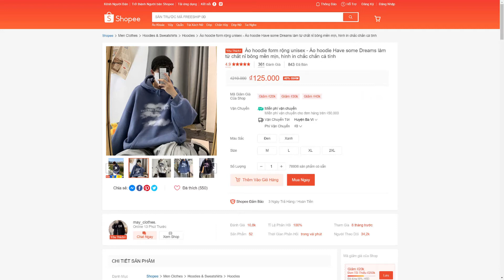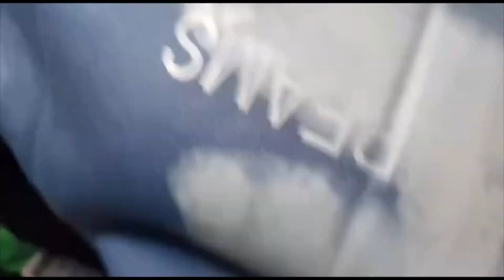Áo hoodie form rộng unisex Áo hoodie Have some Dreams làm từ chất nỉ bông Shopee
I. SHOP CAM KẾT
- Sản phẩm giống mô tả 100% - Áo hoodie Have Some Dreams
- Đảm bảo vải chất lượng Vải cũng như hình in.
- Kiểm tra cẩn thận trước khi gói hàng giao cho Quý Khách
- Hàng có sẵn, giao hàng ngay khi nhận được đơn
- Hoàn tiền nếu sản phẩm không giống với mô tả
- Chấp nhận đổi hàng khi size không vừa

II. HỖ TRỢ ĐỔI TRẢ THEO QUY ĐỊNH CỦA SHOPEE
- Điều kiện áp dụng (trong vòng 2 ngày kể từ khi nhận sản phẩm)
- Hàng hoá bị rách, in lỗi, bung chỉ, và các lỗi do vận chuyển hoặc do nhà sản xuất.
1. Trường hợp được chấp nhận:
- Hàng giao sai size khách đã đặt hàng
- Giao thiếu hàng
2. Trường hợp không đủ điều kiện áp dụng chính sách:
- Gửi lại hàng không đúng mẫu mã, không phải sản phẩm của May Clothes
- Không thích, không hợp, đặt nhầm mã, nhầm màu,...

III. MÔ TẢ SẢN PHẨM
⭐ Chất Liệu: Chất áo là nỉ cotton, dày dặn và mịn
⭐ Form dáng:  Form rộng, kiểu Unisex
⭐ 2 màu :  Màu Xanh, Màu Đen
⭐ Full size nam nữ : 40 - 85 kí
Bảng kích thước :
Size M : dài 61cm, rộng 47cm , 40-50 kg, cao 1m50 – 1m57
Size L : dài 65cm, rộng 51cm,  51- 65 kg, cao 1m58 – 1m65
Size XL : dài 70cm, rộng 57cm,  66 - 75 kg, cao 1m67 – 1m75
Size 2XL: cao trên 1m75, nặng trên 75 kg